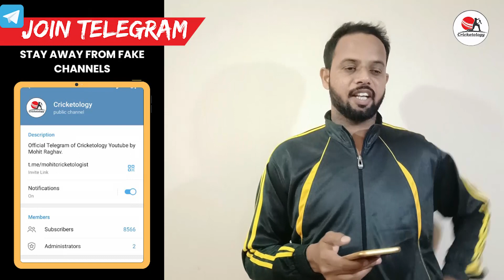RCB-W vs DC-W Team Prediction | Today Women IPL Match Dream Team | BLR-W vs DEL-W Dream11 | WPL 2023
RCB W vs DC W Preview and Analysis - RCB-W vs DC-W Team Prediction | Today Women IPL Match Dream Team | RCB vs DC Dream 11 | WPL 2023

(A) Cricket-o-logy does not promote any gambling app and not liable for any profit or loss which may arise from this app. Vision11 is a game of "skill".
(B) The relevant law in India is absolutely clear that, unlike games of 'chance", games which substantially require a player to apply his skill are absolutely legal.
(C) All games hosted by Vision11 are carefully designed and the jurisdiction of prize winners is strictly monitored to ensure legal compliance with relevant laws currently in force in India.
(D) If you are accessing this site from Andhra Pradesh, Assam, Orissa, Telangana, Sikkim or Nagaland, we hope you will enjoy our practice contests. However, the law in these six states is unclear on playing games of skill for cash prizes. You are therefore prohibited from playing cash contests on Vision11 from any of these six states.